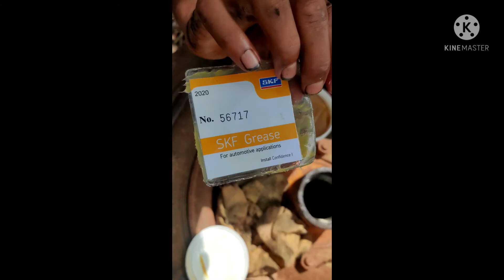Changing Tractor Trolley Bearings Without Mechanic